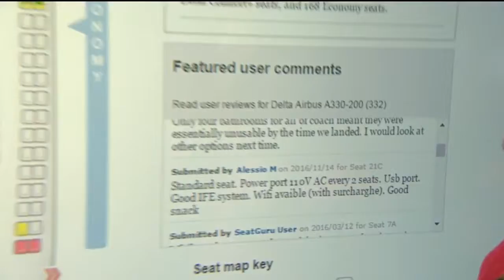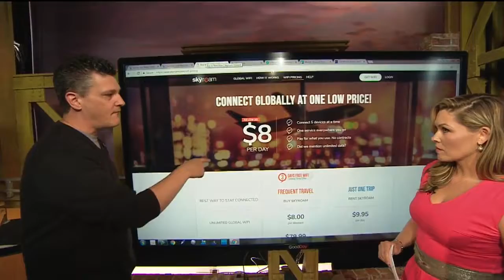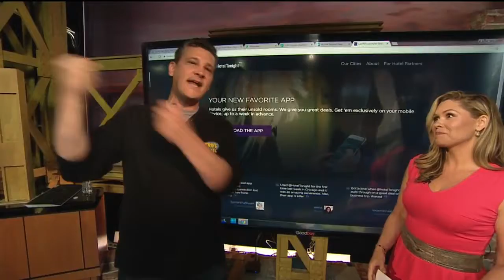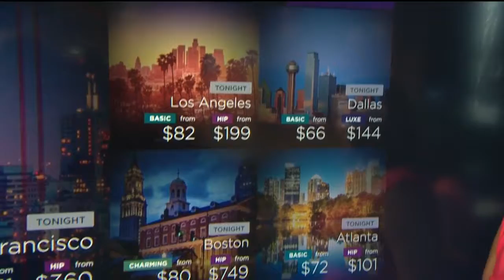Tech to Improve Travel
Ryan Eldridge of Nerds on Call has secret tips and cool apps to make international travel a breeze.